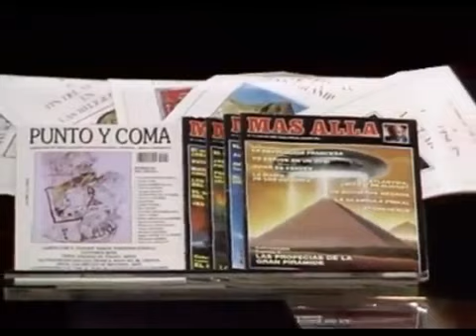La noche del milenarismo de Fernando Arrabal (La Noche/1989)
👋 ¡Hola! Bienvenido/a a mi canal, donde comparto vídeos sobre cultura, literatura y curiosidades. Aquí podrás ver algunos de los programas más polémicos, divertidos e interesantes de la historia de la televisión española. 🎙️
En este vídeo te traigo uno de los momentos más célebres de TVE: la borrachera del escritor Fernando Arrabal participando en el programa ‘El mundo por montera’ presentado por Fernando Sánchez Dragó y emitido el 5 de octubre de 1989. El tema era el apocalipsis y Arrabal se presentó totalmente borracho mientras barruntaba sobre el “milenarismo”. Fue una escena surrealista, kafkiana y deliciosa que no te puedes perder. 😂
¿Qué es el milenarismo? Según Arrabal, es una corriente filosófica que predice el fin del mundo y el inicio de una nueva era. Según él, el milenarismo iba a llegar en 1992 y había que prepararse para ello. Sus argumentos eran tan disparatados como divertidos, y dejaron a todos sin palabras.
¿Qué pasó después? Según Sánchez Dragó, Arrabal se desmayó y tuvo que ser atendido por una enfermera. El presentador tuvo que enfrentarse al director de informativos de TVE, que le exigió que Arrabal no volviera al programa. Sin embargo, Sánchez Dragó se negó a aceptar esa censura y logró mantener al escritor en su tertulia.
¿Por qué es importante este vídeo? Porque es un ejemplo de la libertad de expresión y de la creatividad que existía en la televisión pública en aquellos años. Porque es un testimonio de la personalidad irreverente y provocadora de Arrabal, uno de los grandes autores del siglo XX. Y porque es un documento histórico que forma parte del patrimonio cultural español.

Código: JAVIER20